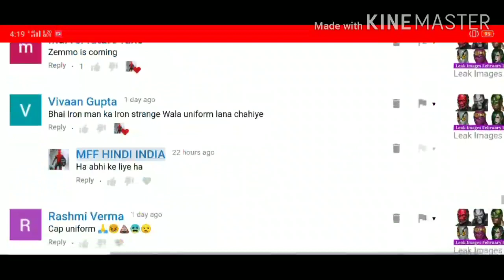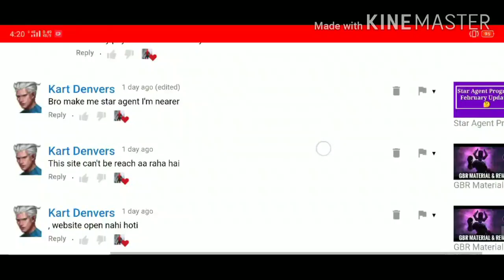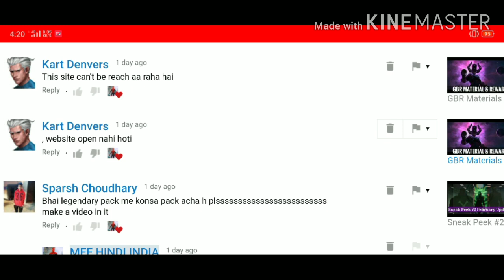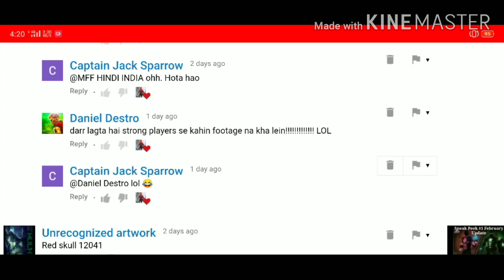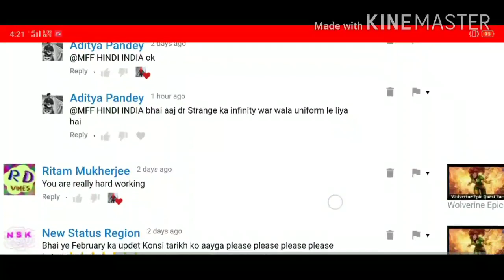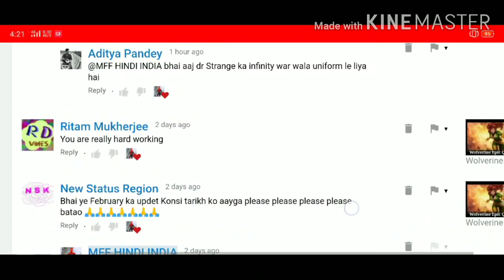How To Set URU January 2020 Update 5.7 2020 MFF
Description